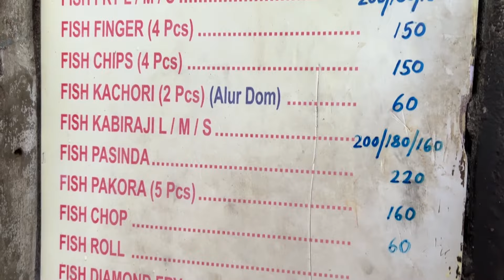আপনজনের এই কচুরি উত্তর কলকাতাকে হার মানাবে? 🤩| Apanjan Fish Kachori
LOCATION:-
58, Sadananda Rd, Anami Sangha,
Kalighat, Kolkata, West Bengal 700026
Google Map:

 Vegetable Chopper Mandoline Slicer 15 in 1 Vegetable Slicer Cutter Chopper and Grater Onion Chopper Vegetable Cutter for O 👇

 Mandoline Slicer Round Rotary Cheese Grater 3-in-1 Vegetable Slicer Shredder Grater for Potato Onion Cucumber Carrot Salad 👇

 Brheez Palm Leaf Disposable Bamboo Like SQUARE 5 Inch -Natural Color - Elegant Sturdy BOWLS Biodegradable 👇

MY SETUP
CAMERA📸

UFC Barasat: https: //youtu.be/ItZ7PbVglv0

Queries Solved:
1. Apanjan Fish Kachori
2. Fish Kachori
3. Apanjan Kalighat
4. Mutton Singara
5. Fish Fry